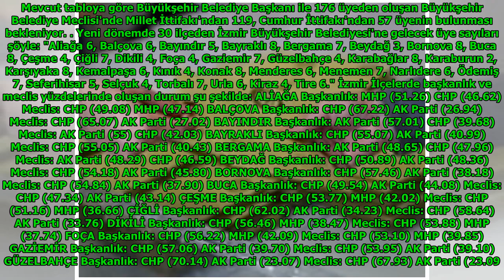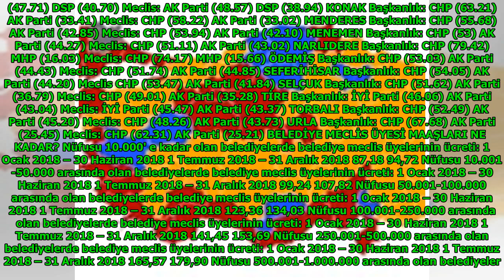31 Mart yerel seçim: İstanbul, Ankara İzmir ilçe belediye meclis üyeleri kim? - Belediye meclisi ...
31 Mart yerel seçim: İstanbul, Ankara İzmir ilçe belediye meclis üyeleri kim? - Belediye meclisi oy dağılımı nasıl oldu? DuckNews TV
Luther Fitzgerald